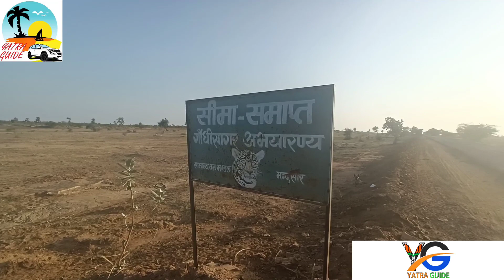Vlog#13 Mandsaur To GandhiSagar By road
Mandsaur To GandhiSagar By Road Gandhisagar Dam